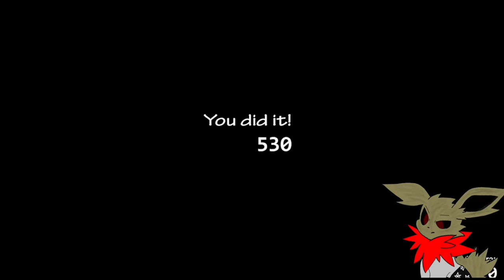SHADE VS. Ultimate Custom Night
Shade The Jolteon attempts UCN